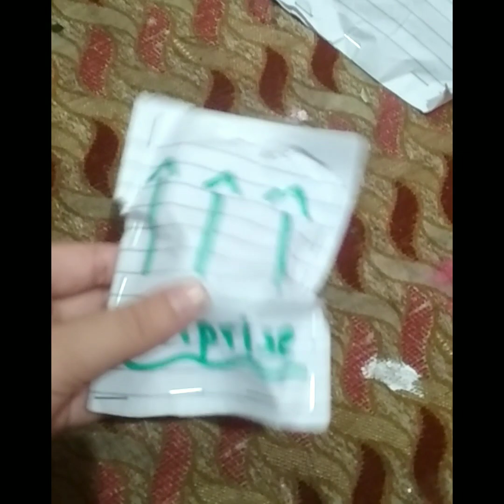Blind bag unboxing no.2 Theme: Dinausaur